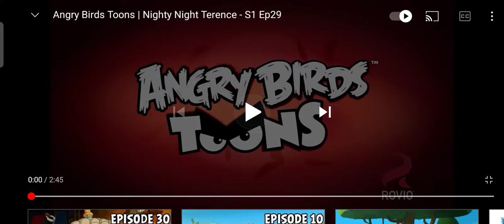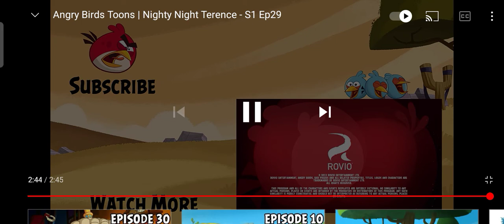angry birds toons nighty night terence (funny voiceover)